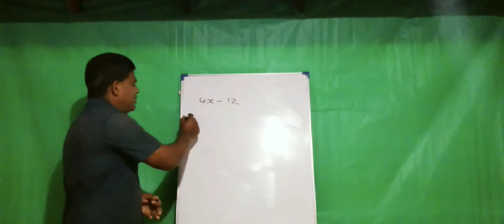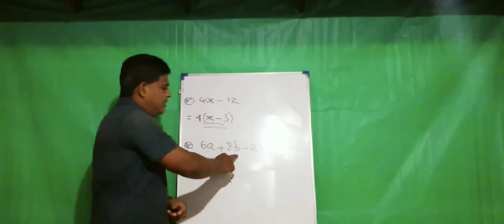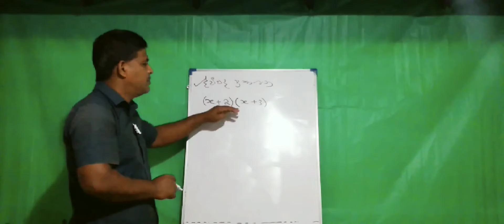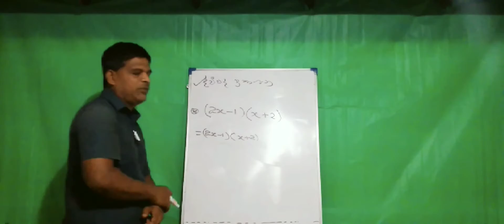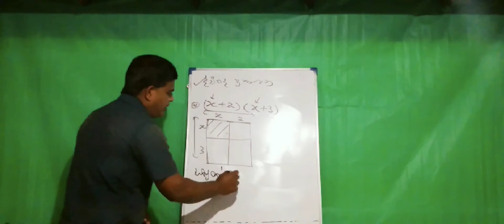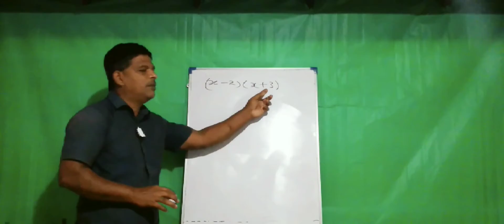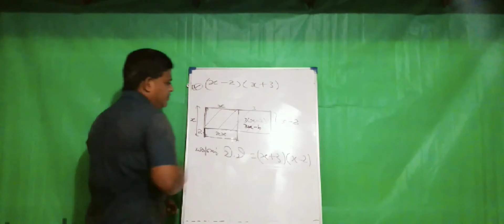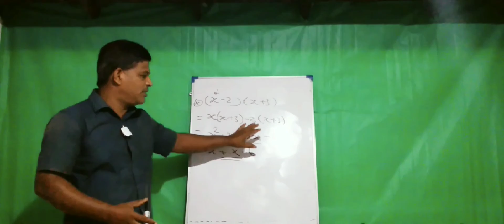ද්විපද ප්‍රකාශන 10 ශ්‍රේණිය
10 ශ්‍රේණිය ද්වි පද ප්‍රකාශන සරලව කෙටියෙන්